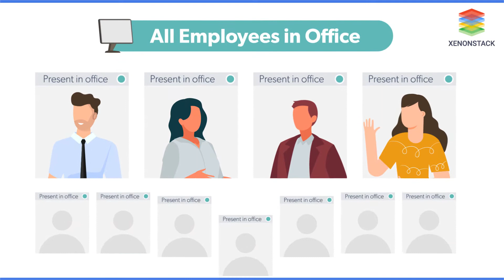Contactless Smart Attendance using Real-Time Face Recognition | XenonStack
Computer Vision has become a popular area of research in MachineLearning and Deep Learning. Face Recognition uses computer algorithms to find specific details about a person’s face. The data about a particular face called Face Template. Face recognition is the problem of recognizing and checking people in a photograph by their face. One of the use-case of Face Recognition is Contactless SmartAttendance using Real-Time FaceRecognition is a real-world solution. With DeepLearning and AI, Security and IdentityManagement become fast, convenient and accurate.